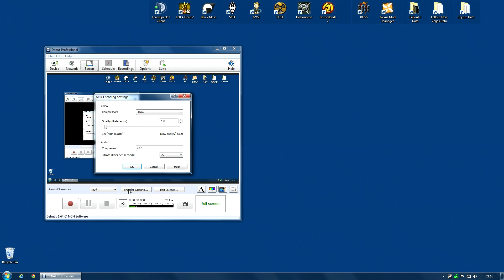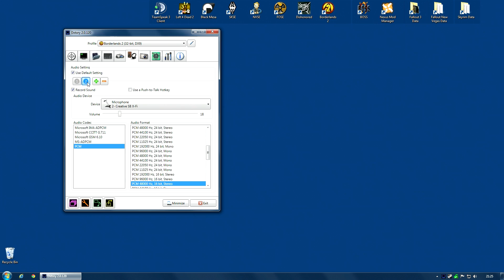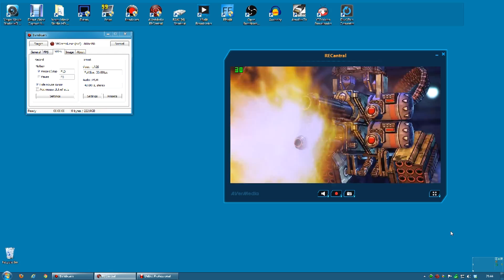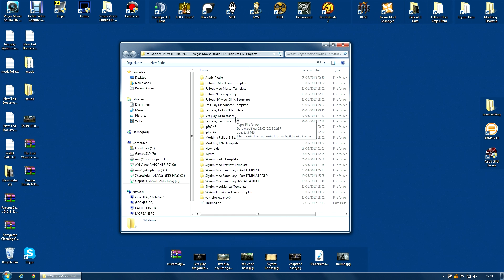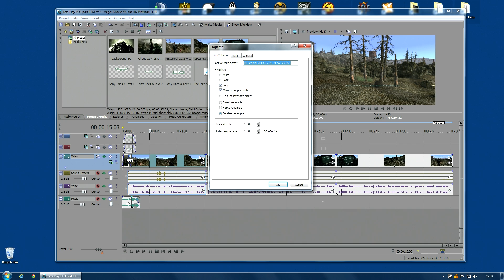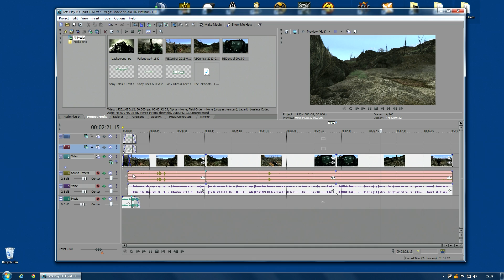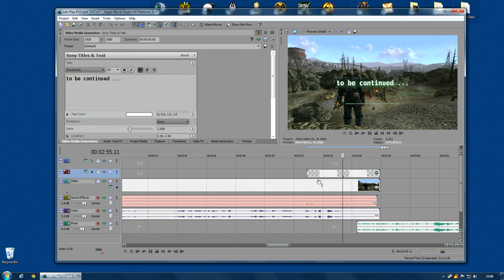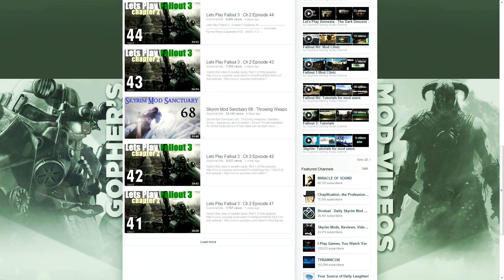How I make my videos : The Technical Process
WARNING: This video is long and is NOT entertaining! It is only of interest to people wanting to know the exact way I make videos.

I get asked about the software/hardware/render settings I use for making my various videos and so thought I would show anyone interested all the tools I use, and how I put the videos together.